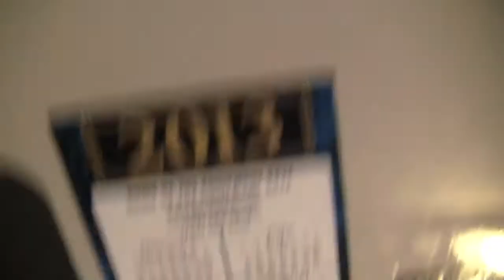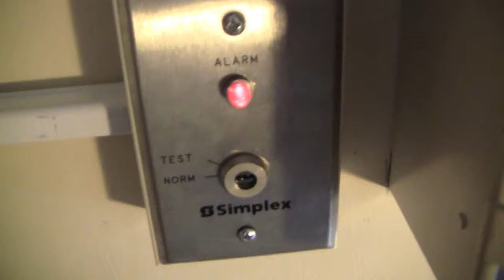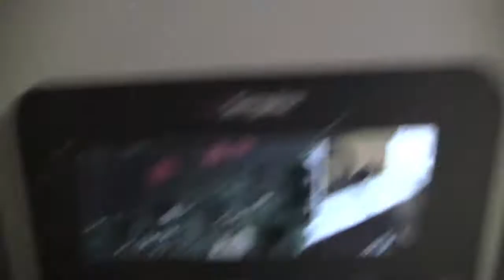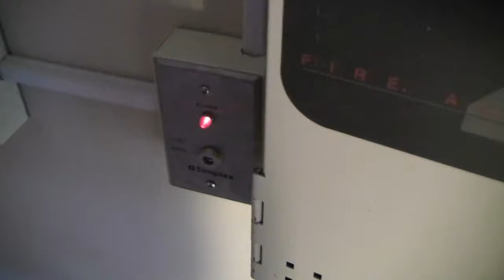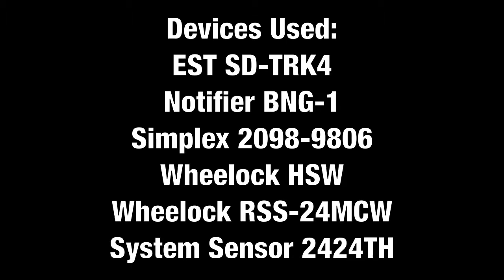System Test 48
Fire alarm test on a Simplex 4004 system, with a Wheelock Exceeder, Wheelock RSS, Notifier BNG-1. Recorded in 2013.